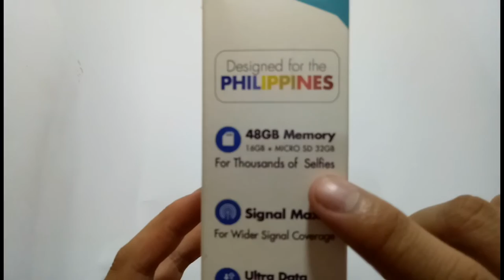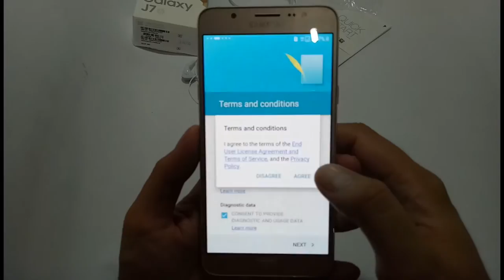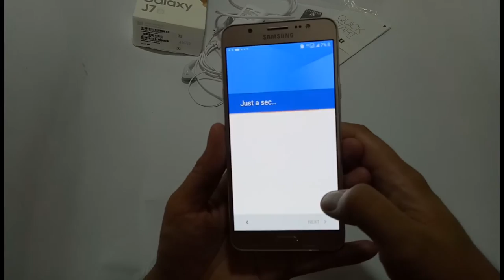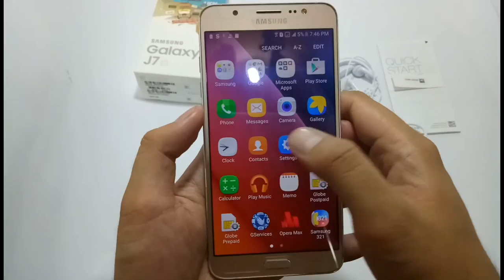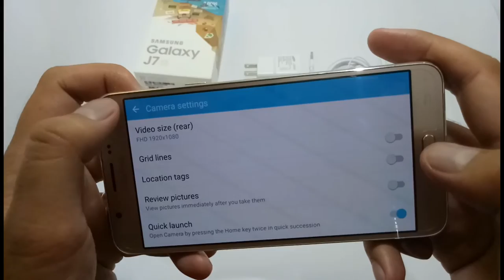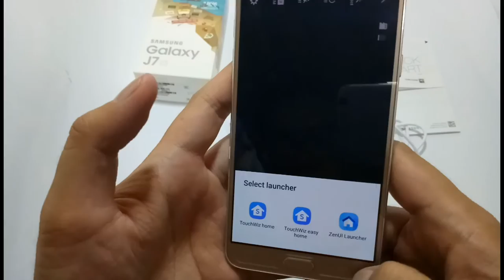Samsung Galaxy J7 (2016) Unboxing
I unboxed the new Samsung Galaxy J7 2016 version.

Read more tech and gadget news on DugomPinoy.com